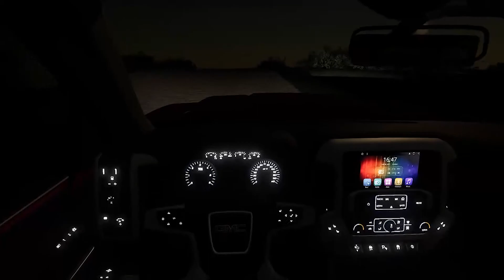millennial farms lots of breakdowns farming simulator 19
enjoy this video then leave a like on this video today we have a few breakdowns and more enjoy this video and i will see you later peace